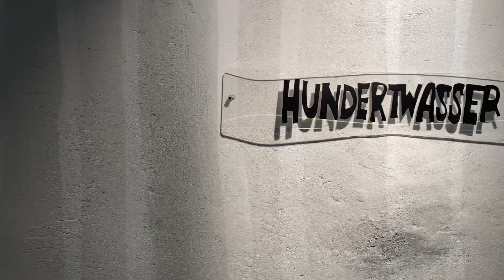The Kunst Haus - Vienna, Austria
A visit to the famous Kunst Haus in Vienna, Austria.

The KunstHausWien is a museum in Vienna, designed by the artist Friedensreich Hundertwasser. This museum in the Landstraße district houses the world's only permanent exhibition of Hundertwasser's works, and also hosts regular temporary exhibitions of other artists.